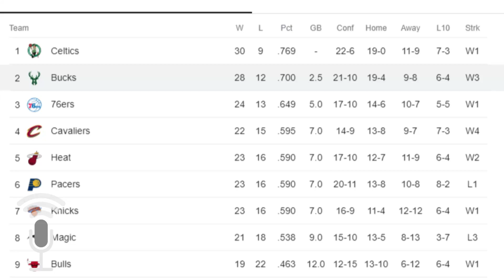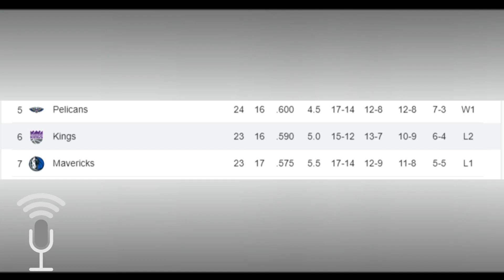Update Injury Report Status For Kings Bucks Game [NBA ANALYSIS 2024]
Discover the latest injury setbacks for the Milwaukee Bucks as they gear up to face the Sacramento Kings. NBA Champion Khris Middleton is confirmed out, and the Bucks await news on two-time MVP Giannis Antetokounmpo's status. Dive into the pre-game analysis, recent team performances, and the potential impact on Sunday's showdown!